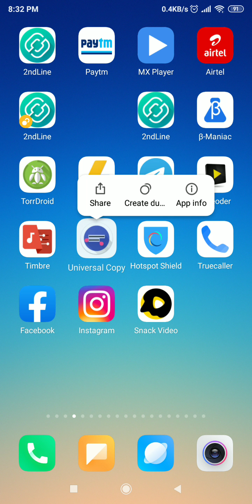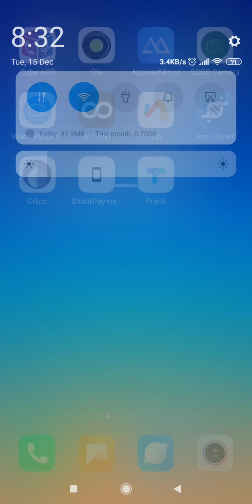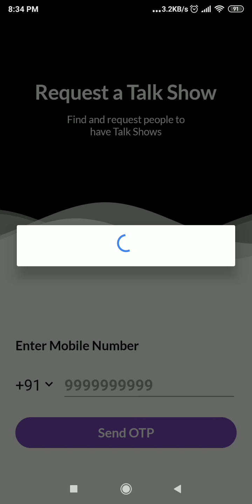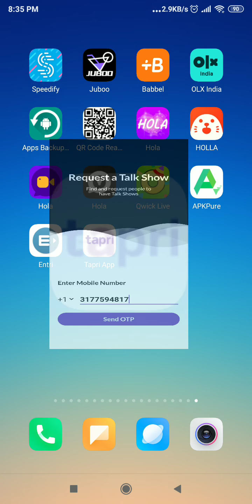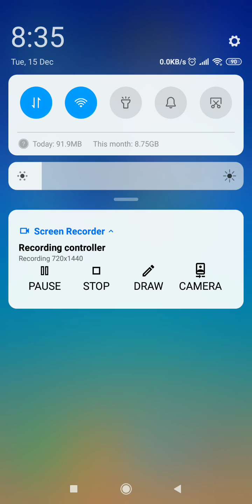Create Fake Account On Tapri App | TApri App Par fake id kaise banay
Prime Hacking
Techno Vibes

technical freaks,
change app name and icon on android,
how to change app name and icon,
how to change app icon,
how to change app name,
modify app on android,
change app details without root,,
hide any app icon and name,
clone app on android,
change application icon in android,
change any app name and icon 2020,
modify app details and create apk,
create modified apk,
how to modify app icon and name,
change app name no root,
modify app name and icon 2020,

how to change your app icons,
change application name,
change application icon android,
change application name and icon,
name app,
name editing app,
icons themes for android,
phone icon changer,
samsung icons for android,
app logo changer,
app picture changer,
mobile icon change,
app icon changer,
app icon customize,
change your icons,
apex launcher,
customize app,
change app icon,
app icon,
Icon,
Tech,
new tricks,

Change pubg app icon,
how to change pubg app icon and name,
how to change pubg lite app icon,
how to change app icon and name with apk editor,
how to change app icon and name permanently,
how to change app icon in vivo,
how to change app icon and name in android,

how to change any app icon and name,
how to change android app icon and name,
how to change name and icon of android,
how to change app name on android,
icon changer app,
how to change app icon and name on,
How to Change Pubg Icon and Name,

Pubg,
mobile pubg,
pubg ki nayi nayi tricks,
new tricks,
pubg lite ki trick,
pubg lite,
New,
technical channel wale video kis topic par banaye,
pubg achhe se khele,
pubg khelne ka best tarika,
naya tarik,